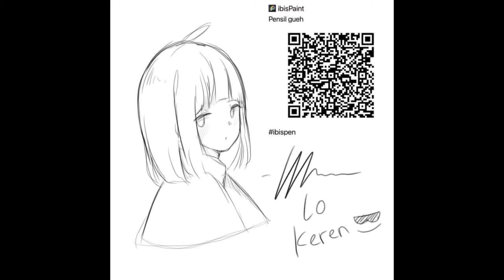Ibis paint Free brushes With QR Codes | NEW brushes